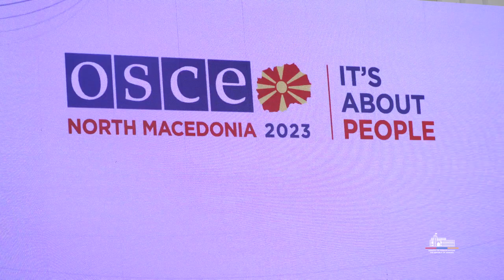Միրզոյանն ու Բլինքենը հանդիպել են